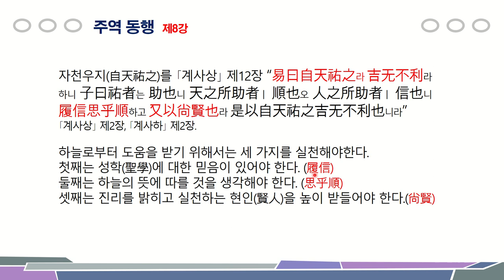周易 동행 8강, 자천우지自天祐之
上九는 自天祐之라 吉无不利로다.
象曰大有上吉은 自天祐也라.
상구는 하늘로부터 돕는 것이라 길하고 이롭지 않음이 없는 것이로다.
상에서 말씀하시기를 대유상길(大有上吉)은 하늘로부터 돕는 것이다.

￭ 自天祐之 : 스스로 自, 도울 祐,
                   火天大有卦. 불이 하늘 위에 있다.(火在天上)
￭ 吉无不利 : 吉하고 이롭지 않음이 없다.

자천우지(自天祐之)를 ｢계사상｣ 제12장 “易曰自天祐之라 吉无不利라하니 子曰祐者는 助也니 天之所助者ㅣ 順也오 人之所助者ㅣ 信也니 履信思乎順하고 又以尙賢也라 是以自天祐之吉无不利也니라”
｢계사상｣ 제2장, ｢계사하｣ 제2장.

하늘로부터 도움을 받기 위해서는 세 가지를 실천해야한다.
첫째는 성학(聖學)에 대한 믿음이 있어야 한다. (履信)
둘째는 하늘의 뜻에 따를 것을 생각해야 한다. (思乎順)
셋째는 진리를 밝히고 실천하는 현인(賢人)을 높이 받들어야 한다.(尙賢)